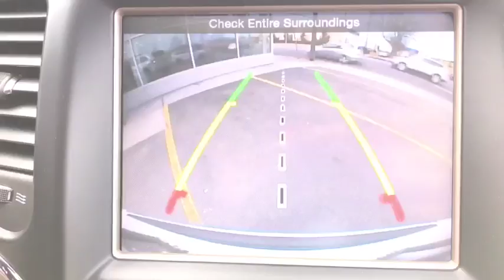2014 Jeep Grand Cherokee Brooklyn, Queens, Nassau County, Hempstead, Westbury, NY SU2144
2014 Jeep Grand Cherokee Limited - Stock#: SU2144 - VIN#: 1C4RJFBT8EC130063

New Price! CARFAX One-Owner. 2014 Jeep Grand Cherokee Limited White 4WD.Odometer is 12159 miles below market average!Awards:* 2014 IIHS Top Safety PickSouth Shore Chrysler Dodge Jeep Ram is a new and used car dealership in Inwood, New York that proudly serves the Brooklyn, Queens and and the Nassau County areas.South Shore CDJR has helped many drivers secure a quality mode of transportation, and we are excited to bring our expertise to you.